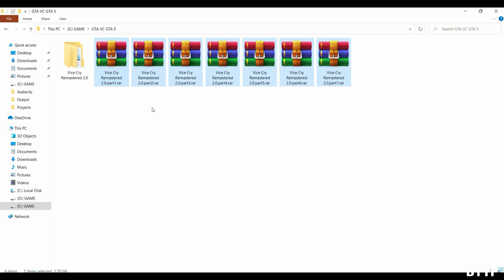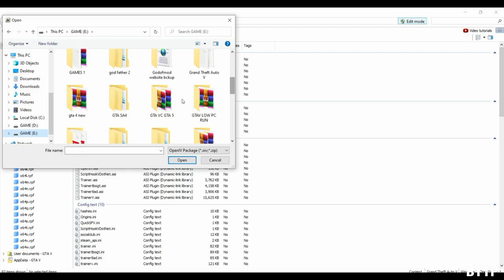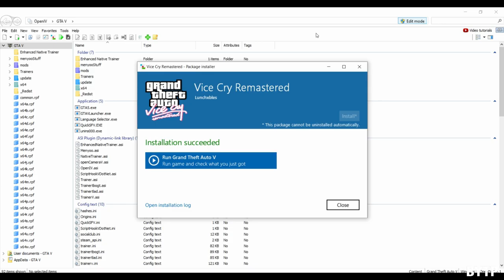GTA Vice City Remastered 2022 On PC [ Very Easy ]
Credits:

Created by Lunchxbles

Vice Cry Team:
Dave- For your further development on the 2019 Version of the Mod
Kov

Vice City Rage Classic Team- Collisions and Nav Meshes
• Tmaster – Project Leader, Lead Programmer, Sco Scripter
• Mr.Vegas – Lead Designer, Map Converter
• Frank.s – Sco Scripter
• KamiShinx – Graphics Artist, Trailer
• Znenin – Design, Graphics Artist

Music

                  WARNING !!!

Music

Outro Songs
Unstoppable- Dino James